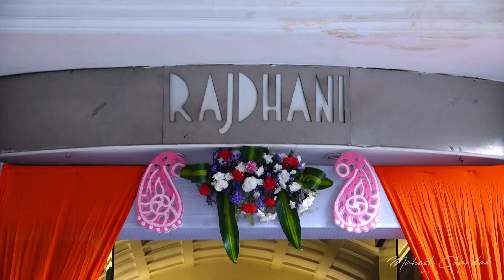Wedding teaser of Sunanda and Mahesh by my Clicks